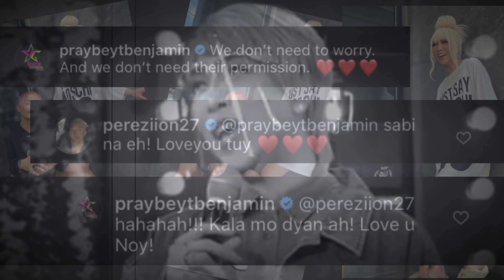VICEION 35TH MONTHSARY HARUTAN! ANG SWEET!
Muling Pinakilig ng VICEION ang madlang pipol sa kanilang harutan sa social media. 35th monthsary ng Viceion today at hindi nila binigo ang Viceion fans sa pagpapakilig.